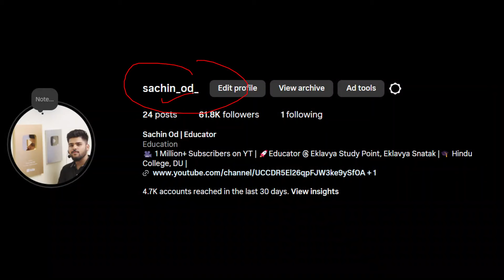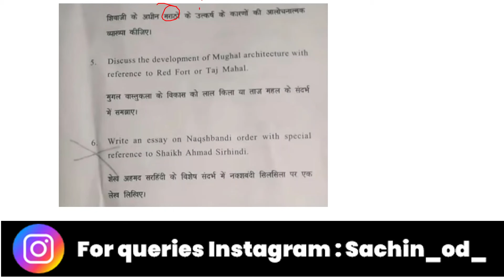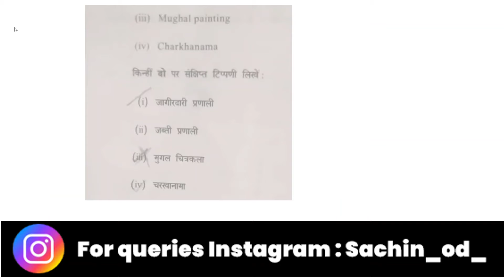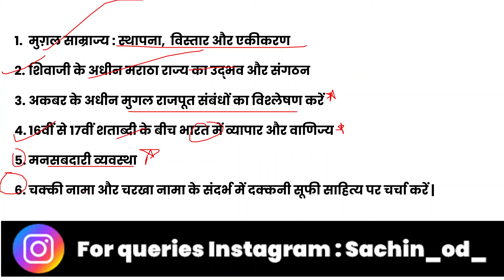History of India 1550-1700 latest question paper pattern important questions ba program sem 4 du sol